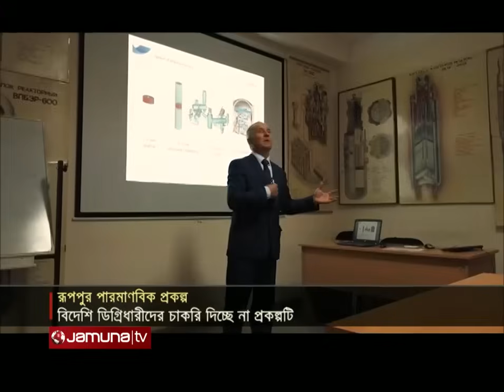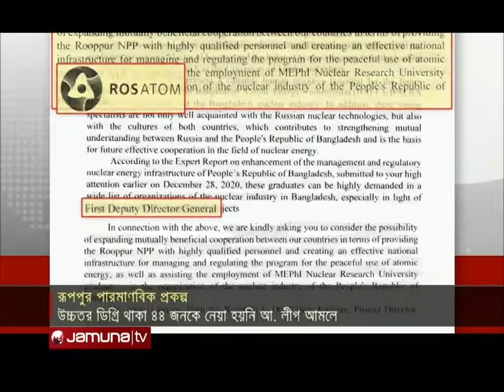সন্ধ্যার বাংলাদেশ | Latest Bulletin | Sondhar Bangladesh | 13 September 2024 | 7 PM | Jamuna TV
কক্সবাজারে মৌসুমের রেকর্ড বৃষ্টিপাত; শহরে হাঁটু পানি: আলাদা স্থানে পাহাড় ধসে একই পরিবারের ৩ জনসহ নিহত ছয়

আশুলিয়ায় মরদেহ পোড়ানোর মামলায় পুলিশ ইন্সপেক্টর আরাফাত গ্রেফতার; যাত্রাবাড়ীতে রামদা নিয়ে হামলাকারী লিটন ও তার দুই সহযোগী র‍্যাব হেফাজতে

আরব আমিরাত কারাগার থেকে বিশেষ ক্ষমায় মুক্তি পাওয়া বাকি ২৬ প্রবাসী বাংলাদেশিও দেশে ফিরলেন; গণঅভ্যুত্থানে সংহতি জানিয়ে বিক্ষোভ করেছিলেন তারা.